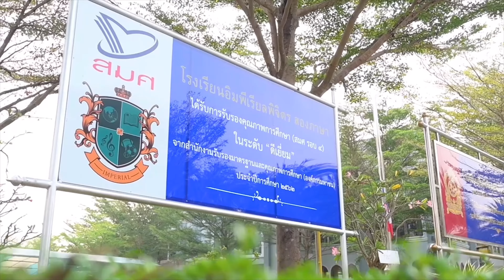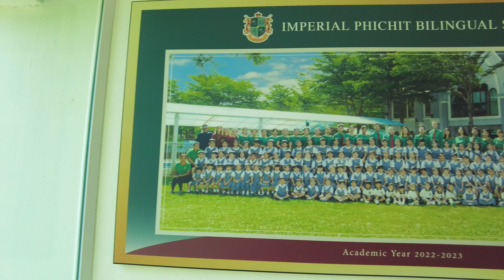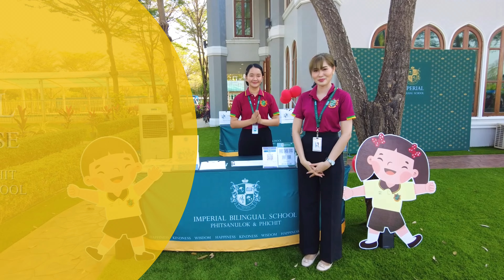โรงเรียนอิมพีเรียลพิจิตร สองภาษา Imperial Phichit Bilingual School